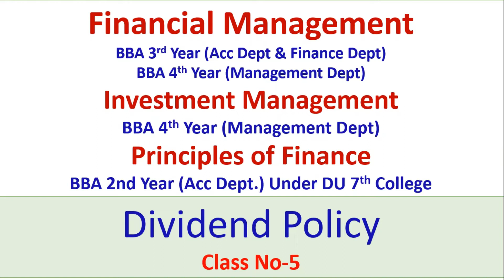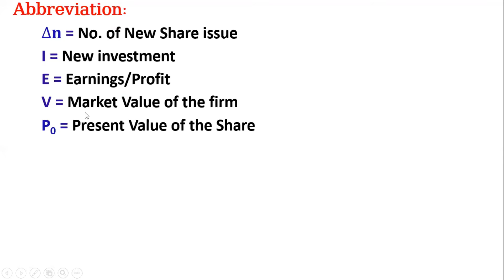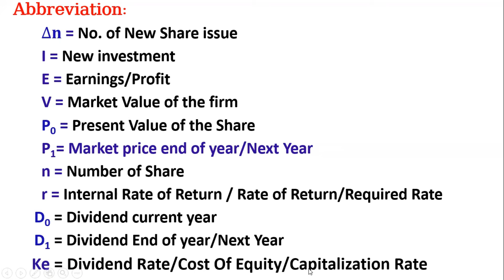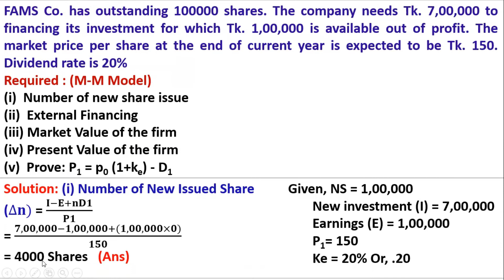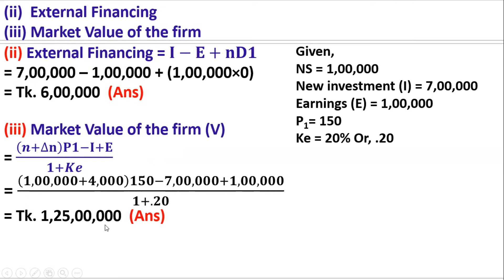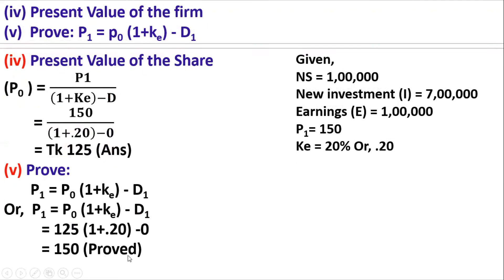Dividend policy for financial Management tutorial in Bangla (Class No-5) Investment Management, BBA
HELLO GUYS, FAMS4.0 is an educative channel. This is a tutorial "dividend policy of financial management Class no-5" where you can get more example problems and solution.
It's totally finance bangla tutorial. BBA students will learn very easily about dividend policy through this video. So lot of techniques you could learn to understand
about question. I think this video will be very helpful for every students who wants learn more with techniques about problem and solution.
there will not need to read privately. Understanding the differences in the ways companies can go about distributing their dividends are important in order to
properly execute your investment strategy! Enjoy! Class No-5

If you think this video will be helpful for you and your friends.
Please share your opinion to improve my video quality. Tell me which subjects or Units do you learn through my channel.

WE ARE HERE WITH A NEW LECTURE ON BUSINESS FINANCE :- DIVIDEND POLICY : FINANCIAL MANAGEMENT || FINANCIAL MANAGEMENT OF NATIONAL UNIVERSITY.
DIVIDEND POLICY : INVESTMENT MANAGEMENT || INVESTMENT MANAGEMENT OF NATIONAL UNIVERSITY.

In this video we covered the :-
dividend decision financial management in bangla
dividend policy in bangla
walters model in bangla
gordons model in bangla
mm model in bangla,
working capital management,
partnership business,
bond valuation & stock valuation
dividend policy financial management
types of dividend financial management
financial management ugc net
ugc net financial management
bangla tutorial of financial management
investments & investing of finance management
financial education,
investment management under nationala university
investment management tutorial in bangla
problems & solution investment management,
financial management,theory of capital structure, capital market financing, capital budgeting and risk analysis,
lease financing, working capital management,
advanced accounting bangla
management accounting
financial management in bangla,
cost acounting,
intermediate accounting,
taxation in bangladesh,
business math tutorial in bangla,
dividend policy and ratio analysis,
capital budgeting techniques, capital budgeting and risk analysis,
time value of money, future value, present value,
WHICH IS RELEVANT FOR NATIONAL UNIVERSITY

Capital budgeting bangla tutorial
rule 72
rule 69
future value interest factor
future value interest factor of an annuity

Time value of money tutorial in Bangla
Capital Bugeting tutorial in Bangla
journal, Ledger, trial balance
capital budgeting and risk analysis.
capital market financing
lease financing, ratio analysis, short term investment, long term investment,
types of dividend policy in financial management
Consideration for Capital budgeting
Formula for Future Value of Money
Formula for Present Value of Money
Calculate Future Value
Calculate Present Value
IRR, NPV, investment decision, dividend decision

0.01 Introduction
0.32 Main discussion

Notes & Revisionary lectures
BY FARUK SIR